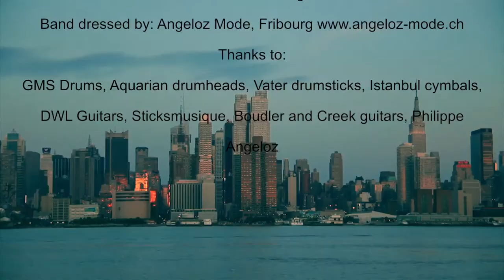Patrick McCarthy and Band - Love in Your Eyes